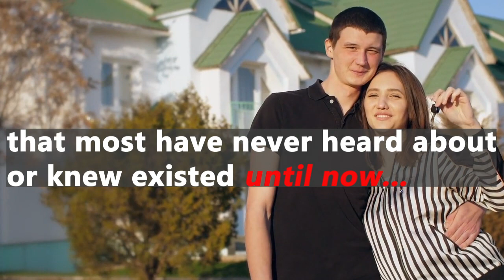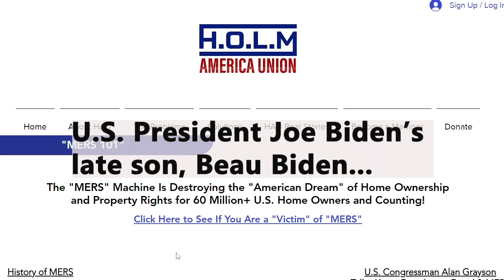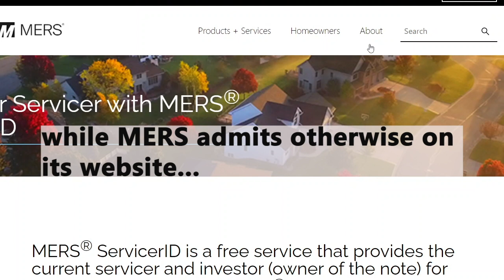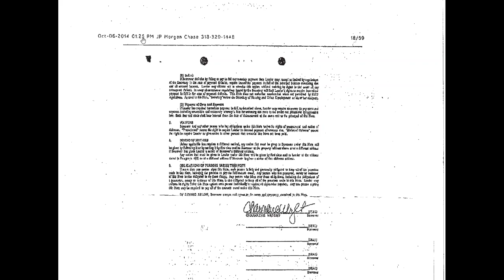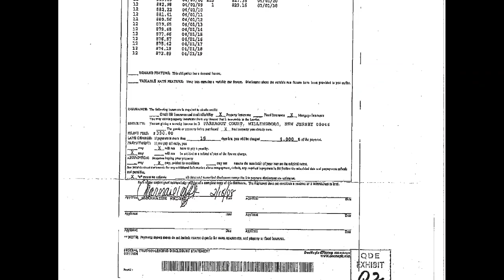WAKE UP! "The Curse of MERS"